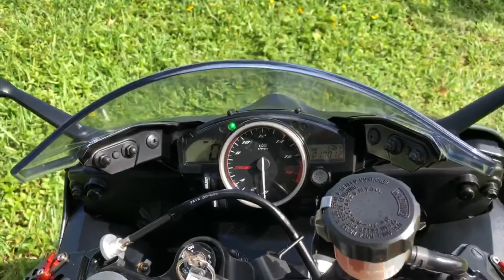2016 YAMAHA YZF R6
2016 YAMAHA YZF R6. Super light and powerful. Very clean. Looks and runs great. Good tires. No dents. Clean title. With M4 carbon exhaust. 10012 miles.

VIN# JYARJ16E3GA035418